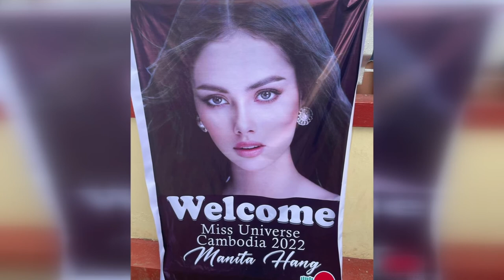ហង់ ម៉ានីតា នឹងទៅ USA ដើម្បីចូលប្រកួតអន្តរជាតិ the 71st Miss Universe competition will be USA